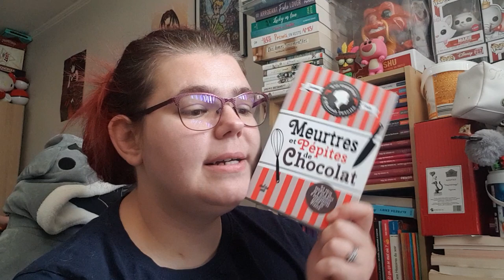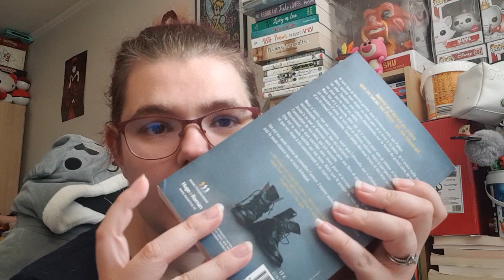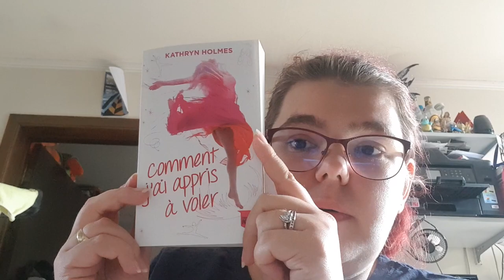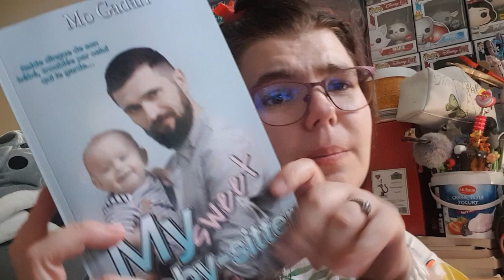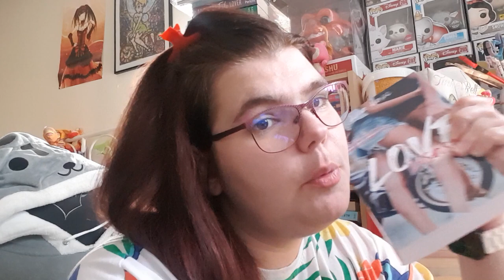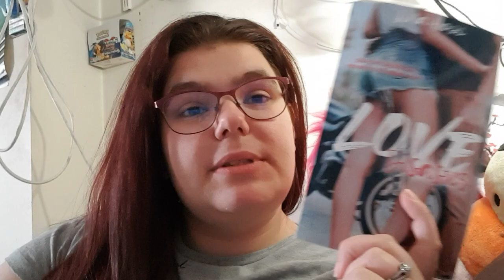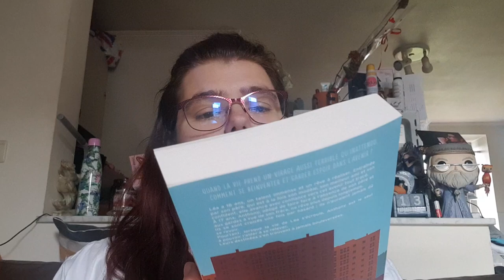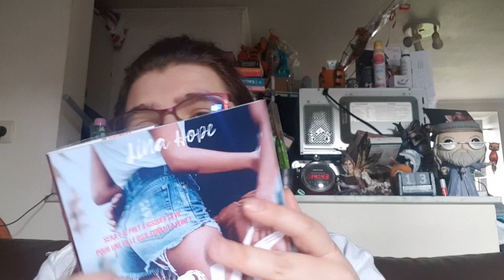Reading vlog 35 avec changement de tête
Hola il est l'heure tant attendue .Reading vlog 35 du 13au 17.09.21
Mon compte:

bebeclochette10

Clochette Arizona

Livraddict :
bebe clochette

ma wishliste:

Vinted :
clochette6715